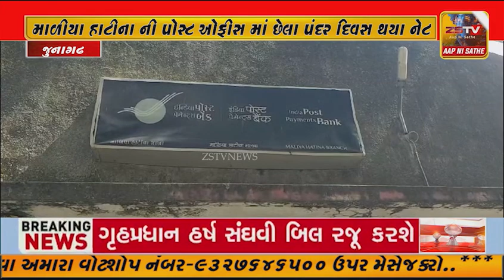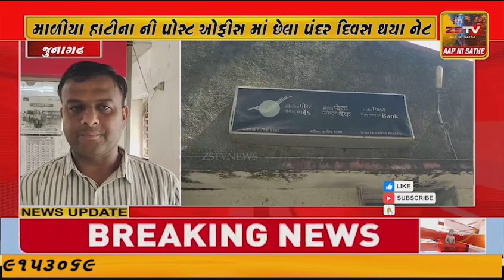માળીયા હાટીના ની પોસ્ટ ઓફીસ માં છેલા પંદર દિવસ થયા નેટ કનેક્ટિવિટી ના હોય વૃદ્ધો,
માળીયા હાટીના ની પોસ્ટ ઓફીસ માં છેલા પંદર દિવસ થયા નેટ કનેક્ટિવિટી ના હોય વૃદ્ધો, વિધવાઓ તથા આમ લોકો ને હાલાકી